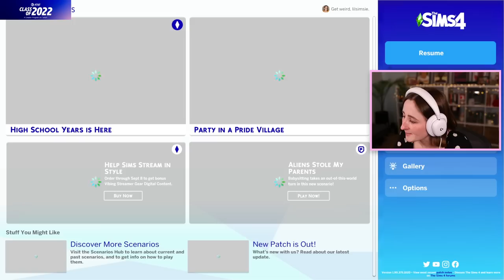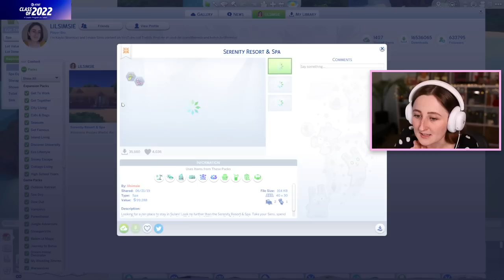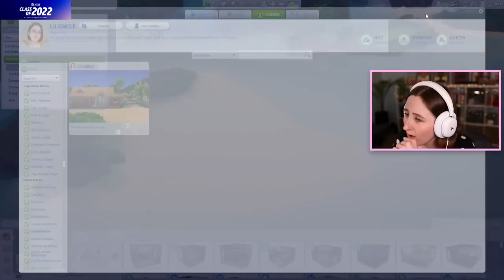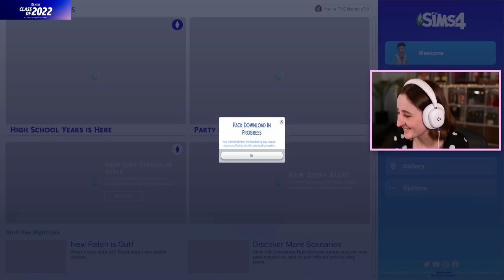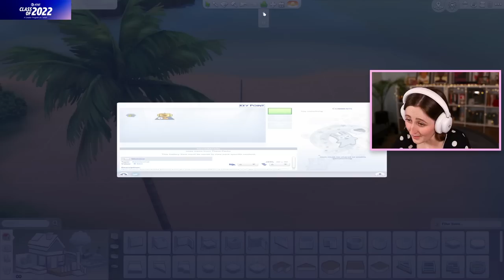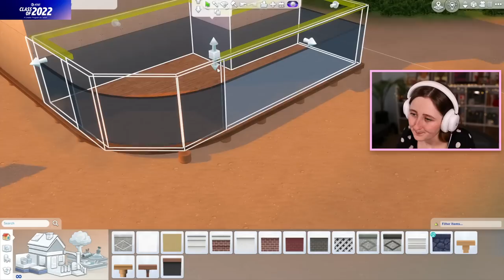Running a Hotel in The Sims 3 (Streamed 8/11/22)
Playing through Island Paradise in The Sims 3... sorta